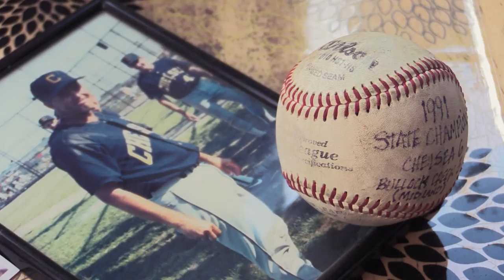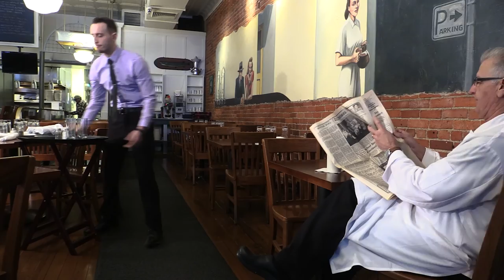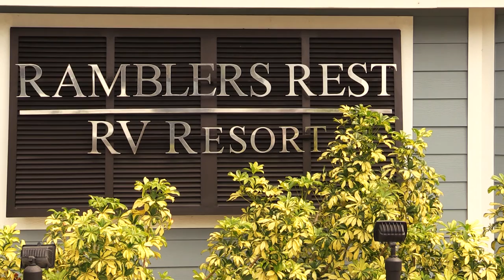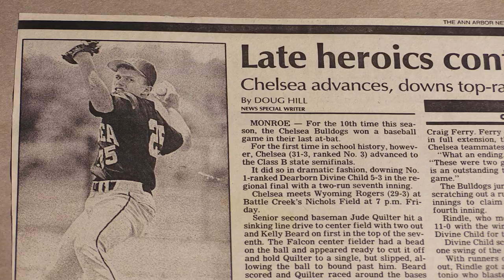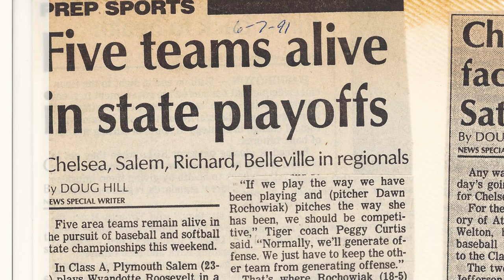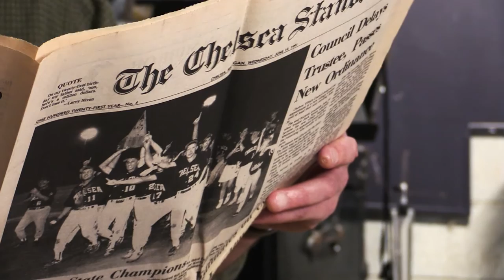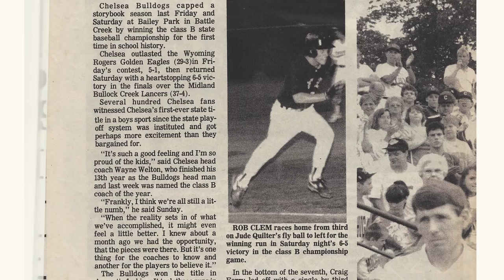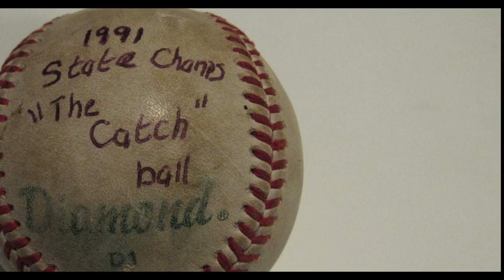Heart for the Game - Full Documentary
A ’30 for 30’ style full length feature documenting the 1991 Chelsea High School State Championship baseball team. Key participants and witnesses recall the events of a unique and historic baseball team – 25 years later. The team overcame adversity on and off the field and won 13 of 33 games when tied or losing in the final at-bat. The team beat the #1, #4, and #2 teams in succession and won the championship game in dramatic come-from-behind fashion.
A Video Farm Documentary
Produced by Kerry and Theresa Plank
Directed by Robert Coelius